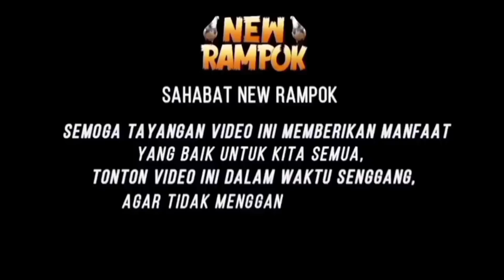CUCU RAMPOK DI PINANG PEMAIN KOLONG MEJA!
Assalamuallaikum Wr.Wb
AHLAMDULILLAH HARI INI KITA KEDATANGAN TAMU DARI BANJARNEGARA UNTUK MEMINANG CUCU RAMPOK YANG AKAN DI JADIKAN BURUNG KOLONG MEJA.

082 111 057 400   (Whatsapp - Telepon - SMS)